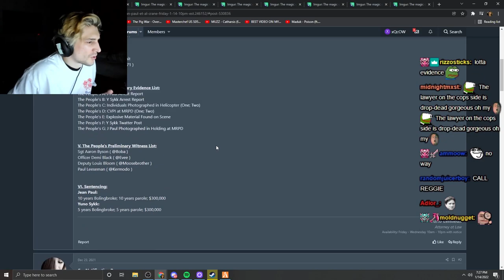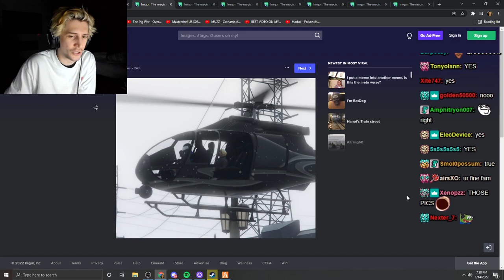xQc Jean Paul GTA No Pixel RP | #13 (Part 4/6)